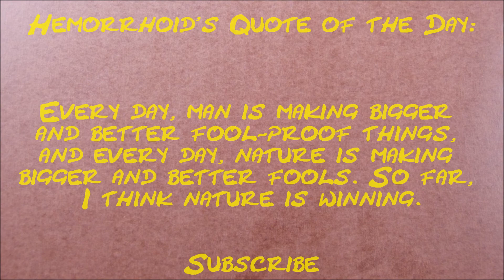How much money does BlackNerdComedy make on YouTube 2014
How much does BlackNerdComedy make on YouTube?